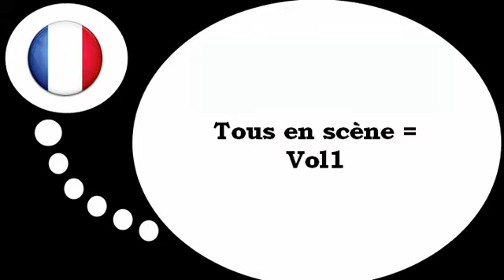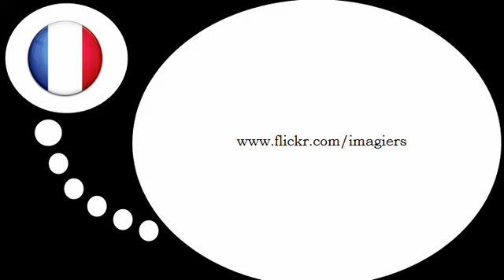درس الفرنسية = الأفعال # 1